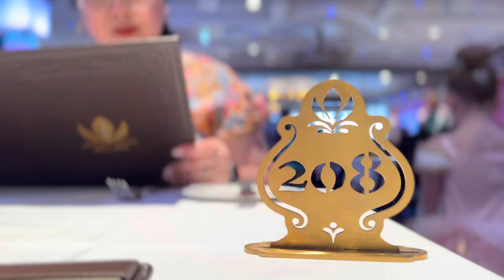Disney Wish 2023: Part 2 - Day At Sea